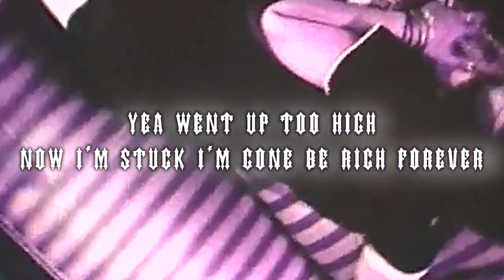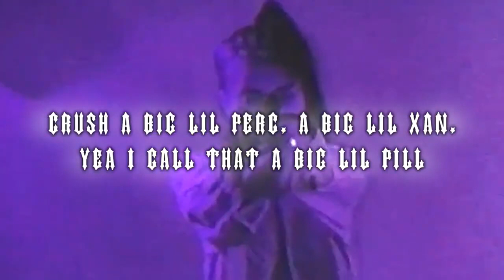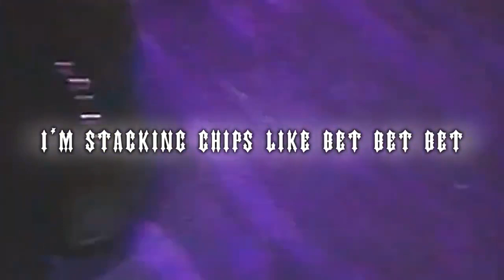Scrim - 4mushlime (Slowed to Perfection)